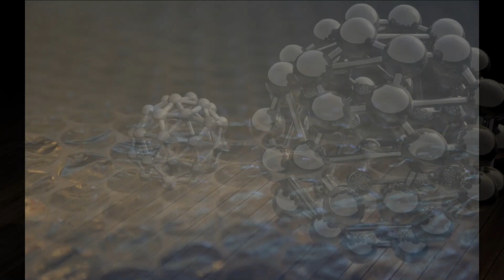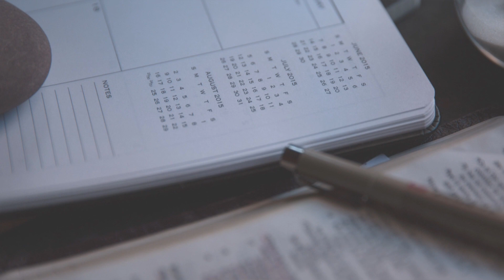Tomasz Komenda otrzyma 18 mln złotych ?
Wsparcie kanału na dalszy rozwój